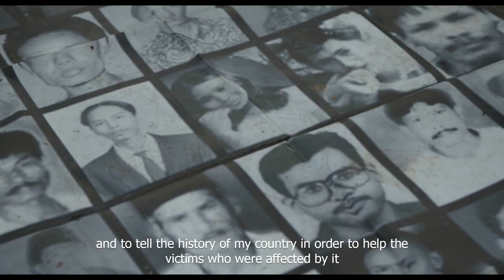Sunyi (Silence) Trailer